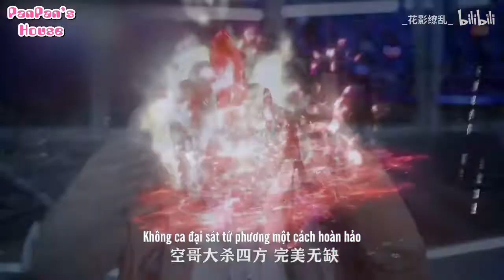[Đam mỹ-FMV][Lâu Thành diễn sinh/ BJYX/Lan Nguy diễn sinh]Chung cư nam thần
Hàng dịch chui xin đừng reup

Trans: Quick Translator
Edit & Sub: Cass Panda